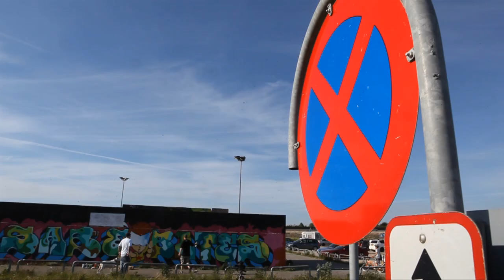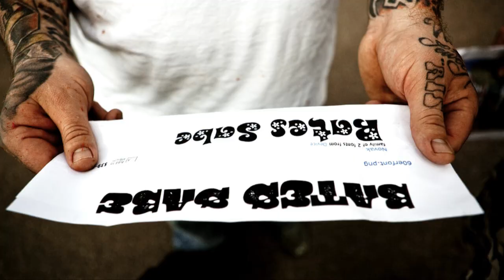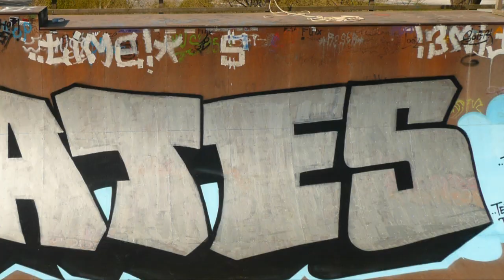BATES & SABE x IRONLAK. "BLOCKBUSTERS" - Denmark, 2010.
Shot by Luke Shirlaw.
Cut by Selina Miles.